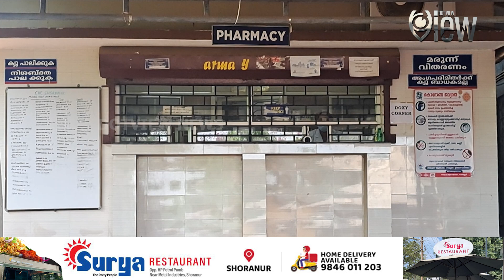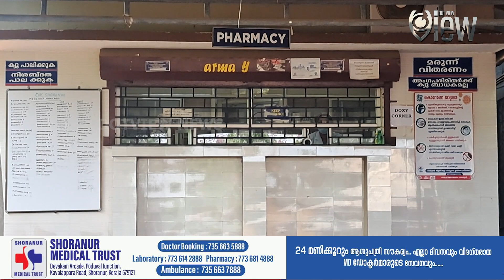സർക്കാർ ആശുപത്രികളിൽ ടി.ബി. രോഗത്തിനുള്ള മരുന്നില്ല.